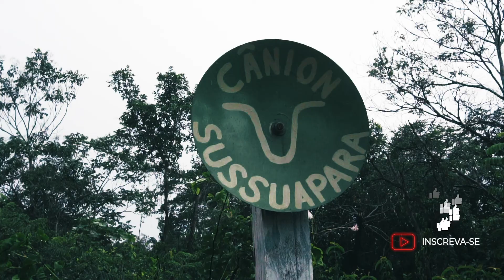JALAPÃO - Fervedouro dos Buritis e Cânion Sussuapara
Jalapão é um dos Parques Estaduais mais conhecidos do Brasil. A famosa região fica no estado do Tocantins. A região ganhou fama após uma novela da Globo contar a história do Quilombo do Mumbuca, o primeiro a ser criado quando o parque nem existia.

O principal ponto turístico são os fervedouros, existem milhares espalhados ao longo do território porém só alguns estão abertos a visitação. Um dos mais conhecidos é o Fervedouro dos Buritis e sua fama se deve a cor das águas e seu formato de coração quando visto de cima. Além dos fervedouros, o Cânion Sussuapara é um grande atrativo.

Nesse vídeo te mostramos como são esses dois lugares que parecem cena de filme.

Somos um casal que viaja conhecendo os encantos do mundo de uma maneira incomum. Viajando desde outubro de 2013, contaremos por aqui nossas experiências explorando cada um dos países que cruzarmos na estrada. Criamos também uma produtora social, para ajudar a promover projetos genuínos de ajuda a comunidades e pessoas.